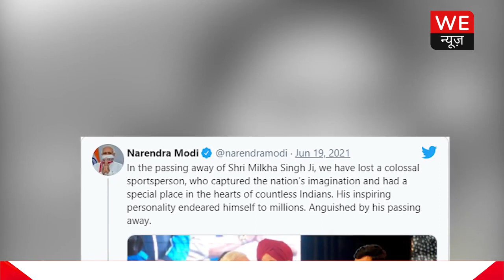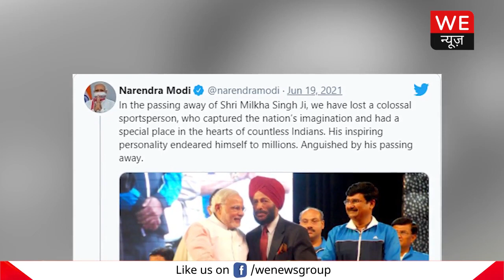Flying Sikh Milkha Singh Passed Away : क्या है वो Story जिसके बाद Milkha Singh बने Flying Sikh?